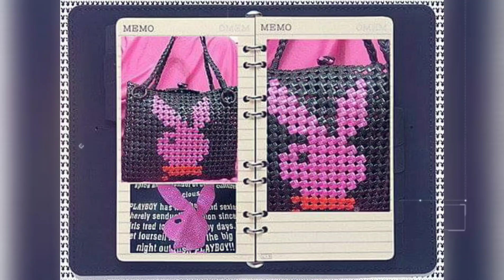悸涵的家 打包帶編織包DIY 田字結成品51~100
悸涵的家工作室
打包帶編織成品51~100
每天~
尋找一些足跡 一份感動 一場喜悅
讓自已~
樂於所見 愛於所好 追於所夢
雖然 都是多年前的作品
但每次整理 都有每咖包背後的故事
這也是手作者的努力與堅持！
【悸涵的家手作DIY~喜悅分享.開心學習】
搜尋各賣場請打關鍵字~悸涵的家 PC個人賣場/蝦皮賣場/露天賣場/奇摩賣場
歡迎加好友~黃悸涵  個人Line ID: sandy8922

悸涵的家工作室  統一編號： 82111068
設立行號：107年05月31日 可開免用統一發票收據
專營 打包帶/珍珠帶  編織包教學分享/材料包提把配件等零售
     國際標準925純銀飾品/水晶/蠟線  手鍊教學分享/材料包配件等零售
     香氛精油大豆蠟燭/精油按摩油/石膏擴香石 硅藻士材料包配件等零售
更多教學影片分享